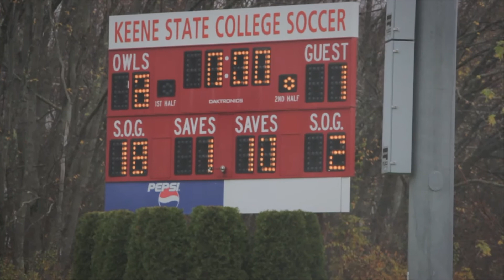Work and Play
A montage of footage from Halloween weekend at Keene State College featuring the KSC mens soccer team.

Created by Connor Morrell (Equinox Staff)